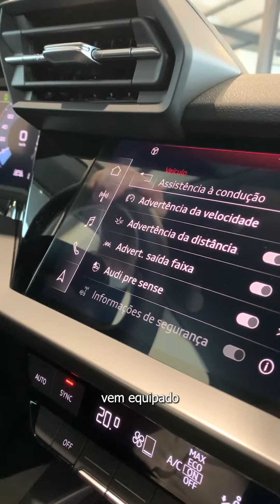🎥 AUDI A3 SPORTBACK 30 TDI 🎥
Num mundo em rápida e constante mudança, é preciso ter um companheiro que esteja sempre pronto para novos desafios. Hoje damos três razões para adquirir o novo Audi A3!